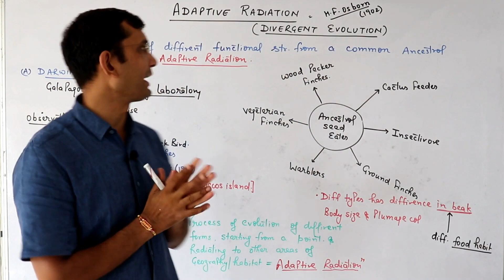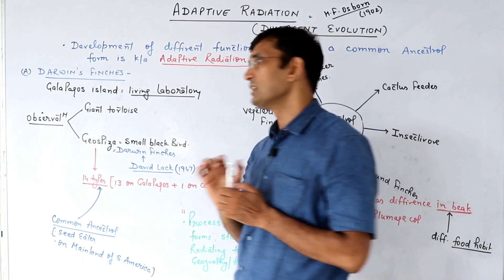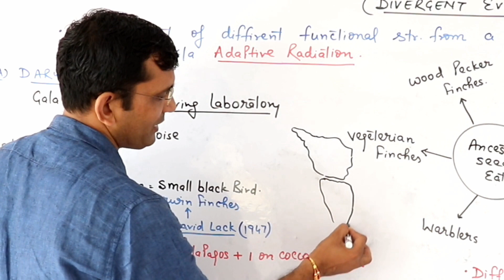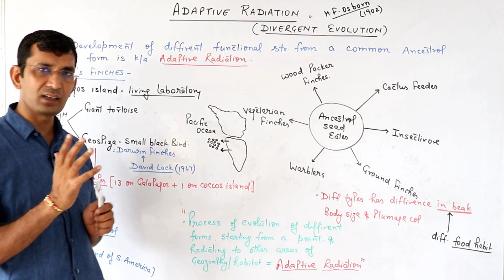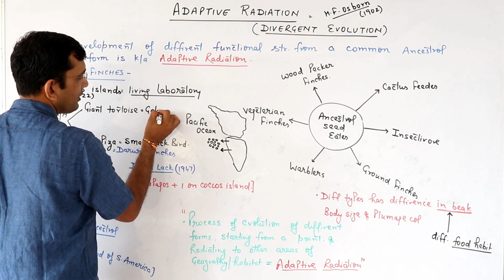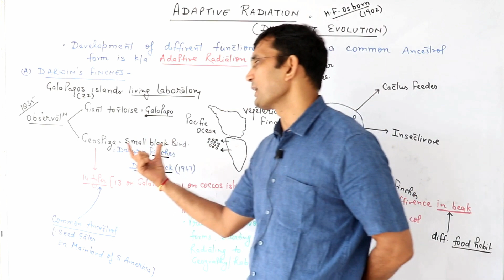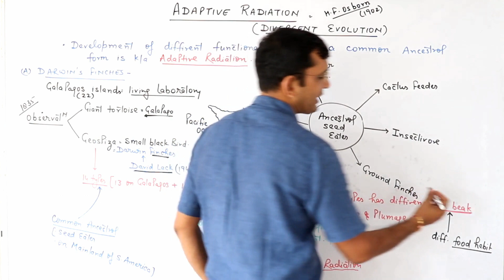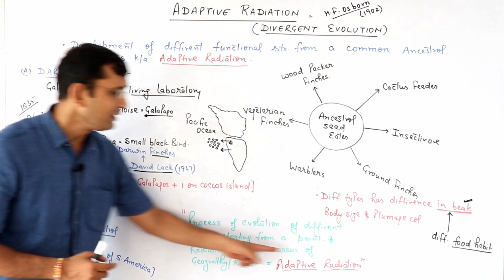Darwin finches By DR. KAMLESH NARAIN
In this video we are going to study Darwin finches  By DR. KAMLESH NARAIN